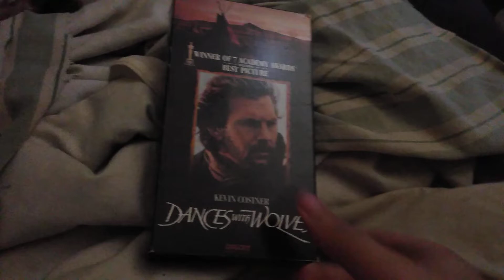Dances With Wolves 1991 VHS Overview